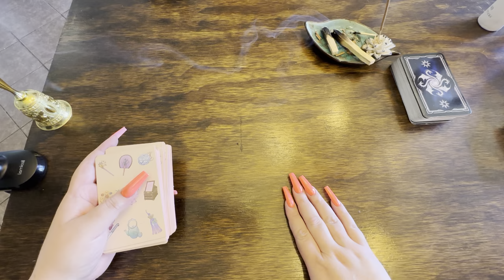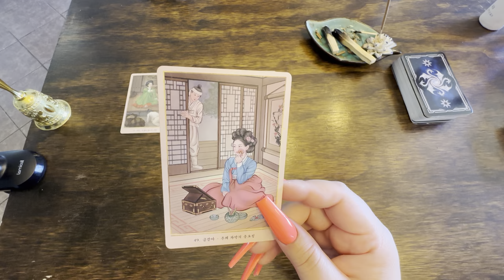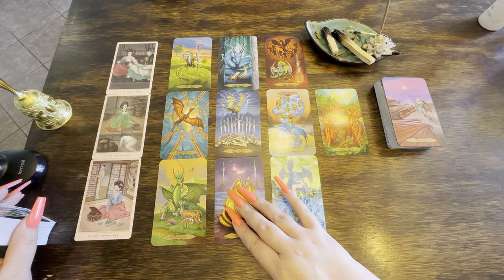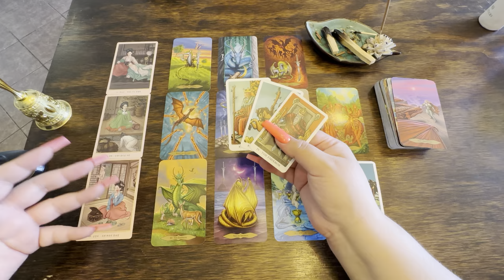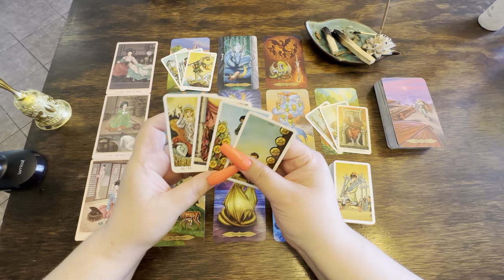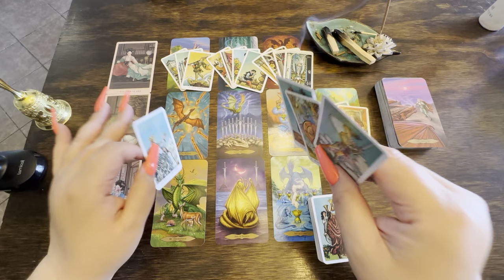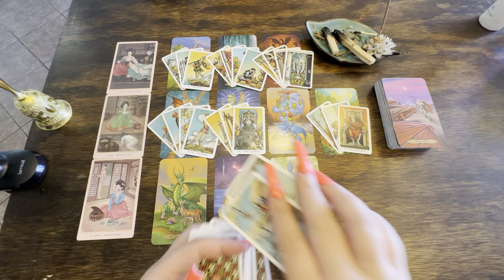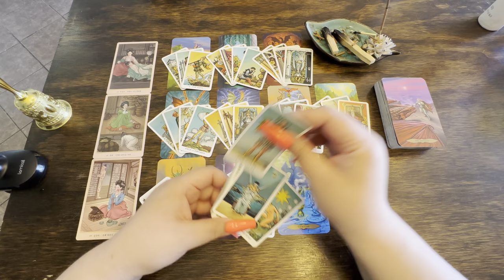What Does This Power Reveal About You? 🧐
Decks Used:
Traditional Korean Gisaeng Oracle
Tarot of the Dragons
Radiant Wise Spirit Tarot (Mini)